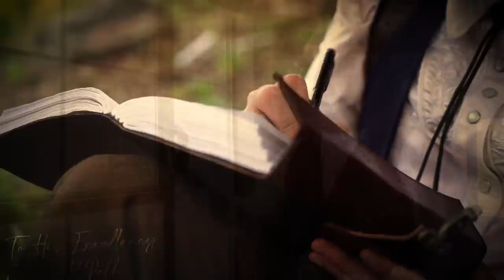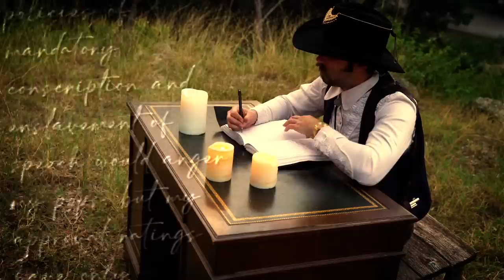Victoria 3: The King of Texas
In an alternate reality, King Sam Houston led Texas to conquer all the lands of the United States!

Starring Matt Locke as King Sam Houston
and Kyle as President James K. Polk
with additional narration by Ethan